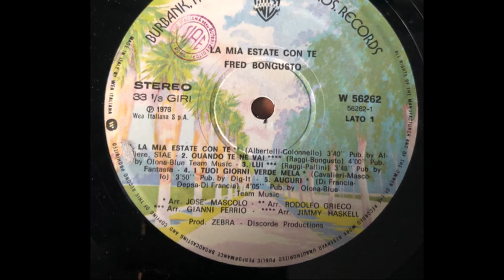Auguri - Fred Bongusto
Depsa - Di Francia 1976